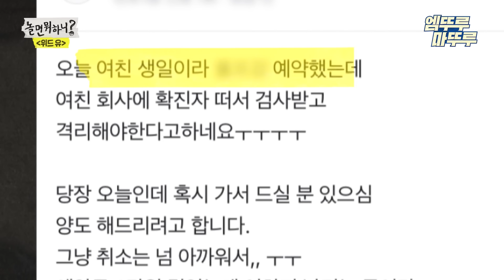[놀면 뭐하니?] 재슥아 또 속냐👀 의뢰인 기다리다가 레스토랑 풀코스 혼밥🥩 (feat.무야호)ㅣ#혼밥 위드유 엠뚜루마뚜루 MBC210320방송